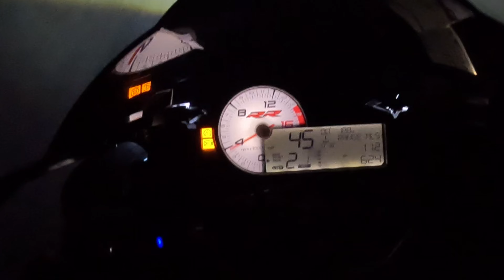3000 SUBS!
Thanks for checking out the video! It's free and helps out a ton!!:)